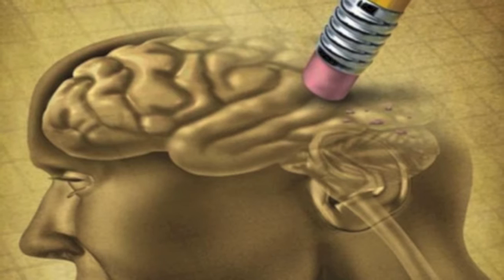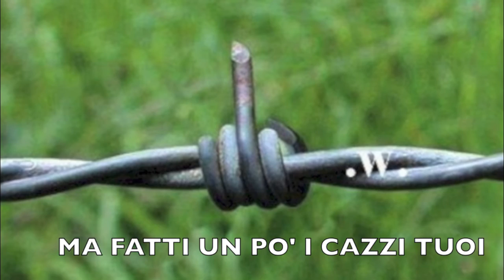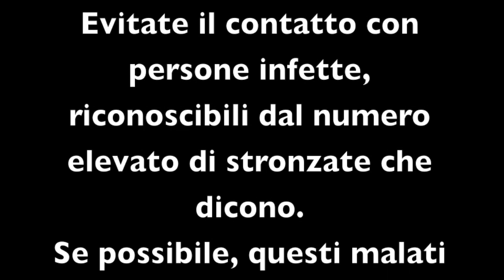Last Cyberpunk in Town : "Tachiglossia" (from a Kim's idea)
Un contagio velocissimo, che va avanti fin dalla notte dei tempi, una malattia radicata in tutto il mondo, l'unico vero antirazzismo esistente.

Tachi=veloce, glossia=lingua, ossia la lingua è più veloce del cervello e il malato si riempie la bocca di stronzate, possibilmente sputtanando il prossimo